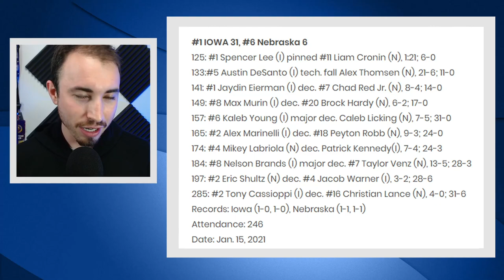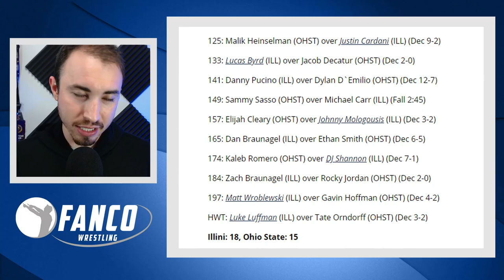Illinois & Navy Pull BIG Upsets, #1 Iowa Wrecks #6 Nebraska, and More Wrestling Headlines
These are the weekends wrestling fans live for! Illinois upset Ohio State, Navy upset Lehigh, and Iowa rolled through Nebraska. Get the latest wrestling headlines.

Topics
Intro (0:00)
PSU, ASU Postpone Duals (1:01)
#1 Iowa Wrecks #6 Nebraska (1:40)
#24 Illinois Upsets #7 Ohio State (5:10)
Navy Defeats #18 Lehigh (9:00)
Adams Extends Win Streak (11:16)
#5 OK State & #9 Mizzou (12:21)
USA Brings Home 8 Gold Medals (15:50)